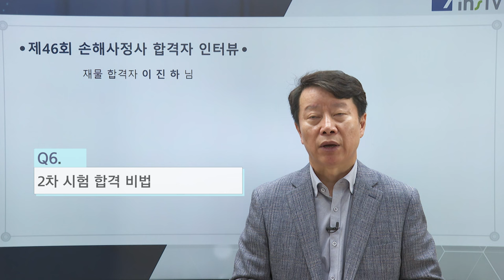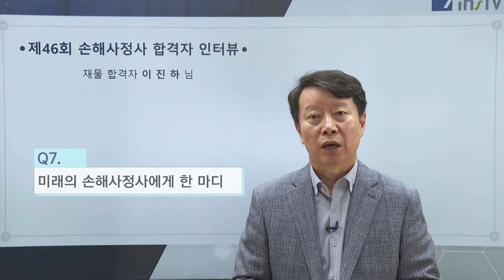[46회 재물손해사정사 합격 인터뷰] 버킷리스트였던 종합손해사정사, 드디어 달성!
46회 손해사정사 전종목 수석 합격!
24년, 합격자 인터뷰의 주인공은 바로 당신입니다!

더 많은 재물손해사정사 합격수기가 궁금하다면?